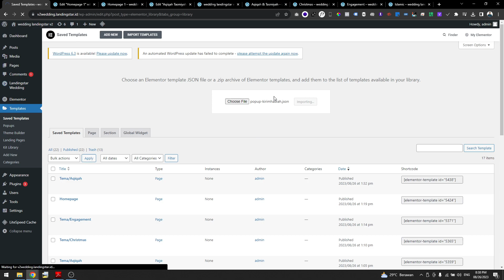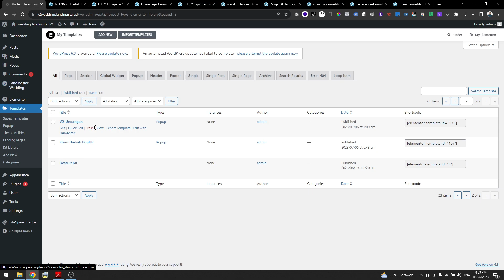Export JSON Popup